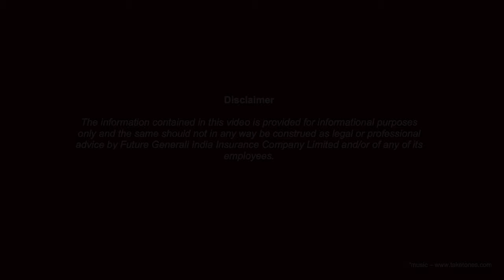AskFG Question 19 with Shreeraj Deshpande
In this 19th video in our AskFG series, our Head - Customer Service, Ops & Health, Shreeraj Deshpande solves your query on buying a policy & a top-up from separate companies. Don't forget to turn on the sound! Have a question?